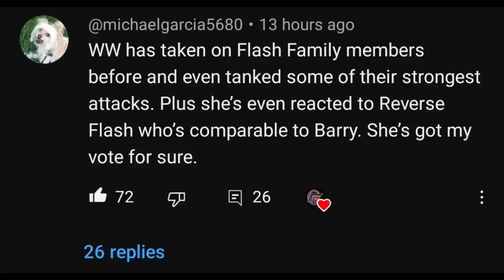The Flash Teaches Wonder Woman a Lesson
Issue: Speed Force #2 : Convergence